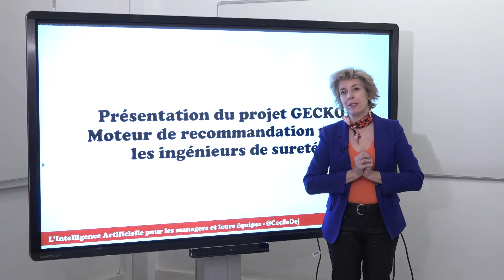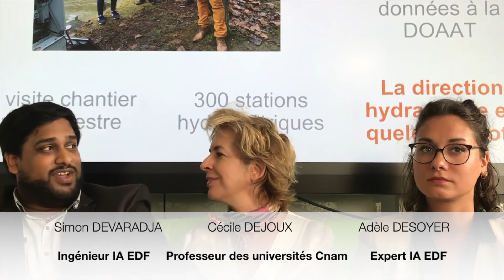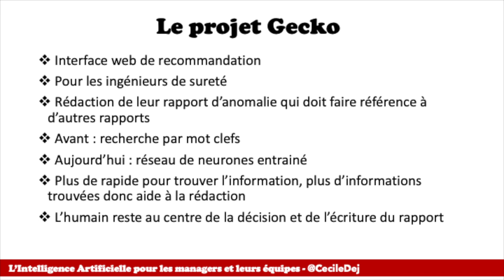MOOC IA 2020 - Cas EDF #4